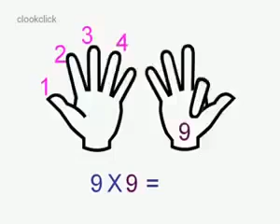Magic of 9 / Zauberei mit Zahlen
Wahnsinn